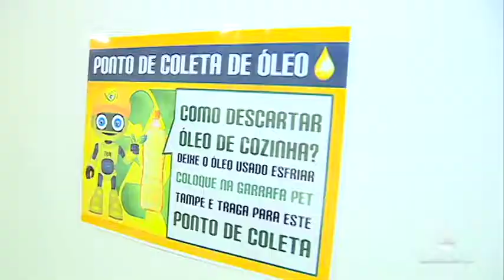Reportagem - Modo correto de eliminar o óleo de cozinha